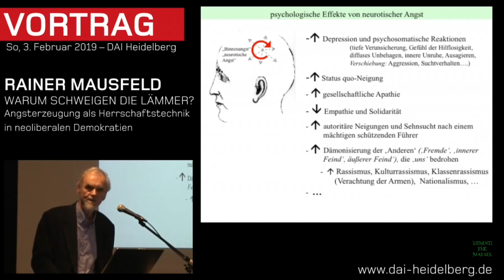Rainer Mausfeld über Demokratie (2019)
"Demokratie kann nur funktionieren, wenn wir schaffen den Großteil der Bevölkerung in die politische Apathie zu kriegen."